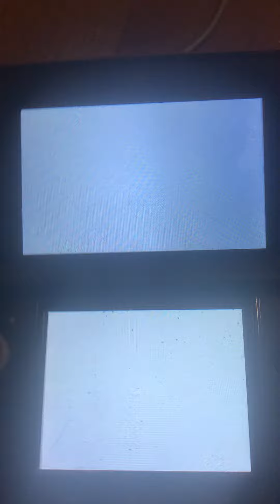Mario Kart 7: VS Race - Thwomp Ruins (Super Mushroom Cup,Mirror 50cc,Toadette & Mario)